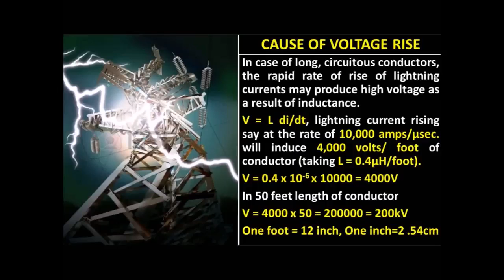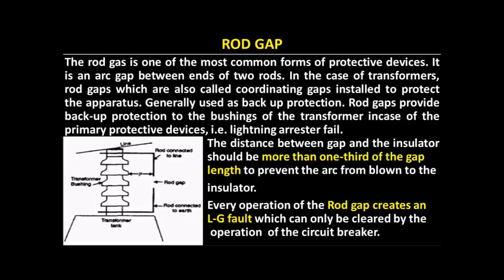Interview Questions in Electrical Engineering - Part - 41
Interview Question – 41

What is the difference between surge diverter and surge absorber?

CAUSE OF VOLTAGE RISE - In case of long, circuitous conductors, the rapid rate of rise of lightning currents may produce high voltage as a result of inductance. V = L di/dt, lightning current rising say at the rate of 10,000 amps/μsec will induce 4,000 volts/ foot of conductor (taking L = 0.4μH/foot). [One foot = 12 inch, One inch=2 .54cm]
V = 0.4 x 10-6 x 10000 = 4000V, In 50 feet length of conductor
V = 4000 x 50 = 200000 = 200kV

SHIELD OR SKY WIRE is one of the most common devices used to protect the line against lightning. Shield wire is to intercept direct lightning strikes, which would otherwise strike the phase conductors [ACSR].

BACK FLASHOVER – In case, the earth resistance is not low, the earth wire or tower struck by lightning will be raised to a very high potential, which will cause a flashover from the tower to one or more conductors. Such a flashover is known as back flashover.

COUNTERPOISE - (A weight that balances another weight) – is a galvanized steel wire run in parallel or radial or a combination of both w.r.t. overhead line.

ROD GAS is one of the most common forms of protective devices. It is an arc gap between ends of two rods. In the case of transformers, rod gaps which are also called coordinating gaps installed to protect the apparatus. Generally used as back up protection. Rod gaps provide back-up protection to the bushings of the transformer in case of the primary protective devices, i.e. lightning arrester fail.

SURGE DIVERTER is device used for diverting abnormal high voltage to ground without affecting the continuity of supply.

SURGE ABSORBER - A damage caused by over voltages depends not only on the amplitude of an incoming wave but also on the steepness of its wave front, protection can be offered by any device which reduces this steepness; such a device is known as surge modifier or surge absorber.